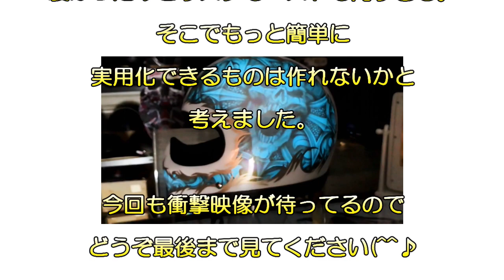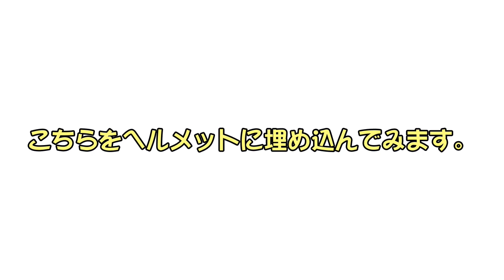ELカスタム、光るヘルメットを作ってみた!! ELシート Lumilor Lumilumi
電気で発光するヘルメットの試作動画です(^^♪